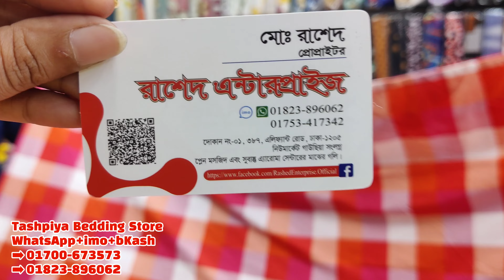Requested Video|জানুন,কটন কাপড়ের ডাবল সাইজের লেপ/কম্বল ও কম্ফর্টারের কাভারের দাম|Mrs Homemaker BD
আসসালামু আলাইকুম।

দোকান পরিচিতিঃ
দোকানের নামঃতাসপিয়া বেডিং ষ্টোর
২/১,কাজী ম্যানশন,এলিফ্যান্ট রোড,ঢাকা-১২০৫
(প্লেন মসজিদের বিপরীতে)

যারা ঘরে বসে পন্যটি অনলাইনে কিনতে চান তাদের জন্য WhatsApp+imo+Bikash Number-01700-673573

আর যারা ফেইসবুক পেইজের মাধ্যমে পন্যটি কিনতে চান তারা ওনাদের ফেইসবুক পেইজ এ ইনবক্স করতে পারেনঃ

সবাইকে ওনাদের ফেইসবুক পেইজ এ লাইক দিয়ে সংযুক্ত থাকার অনুরোধ রইলো 🙏

 ৩৫০ টাকায় ভালো মানের পর্দা ও ৮৫০ টাকার ম্যাচিং বেডশিট কিনতে চাইলে ভিডিও টা দেখার অনুরোধ রইলো 🙏

ধন্যবাদ সবাইকে পাশে থাকার জন্য 💞